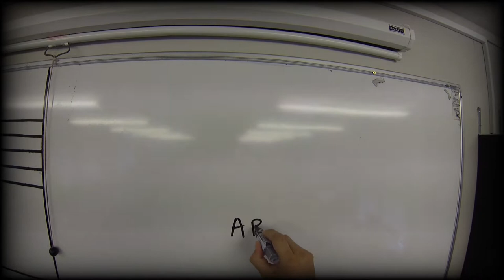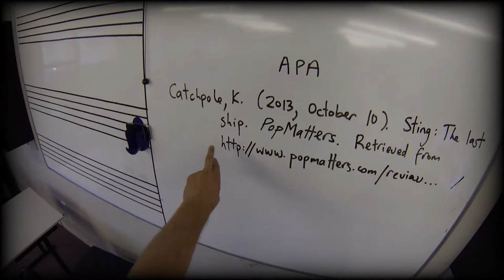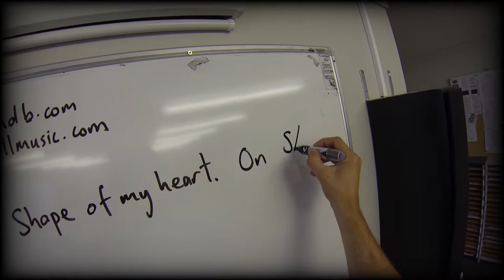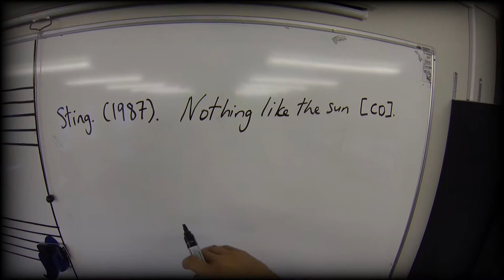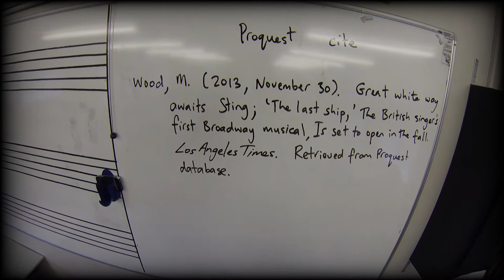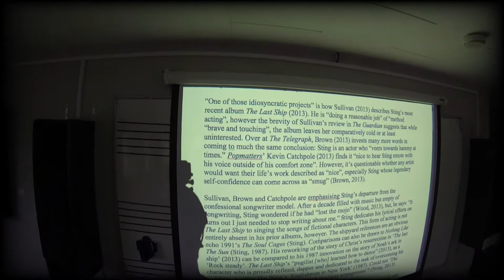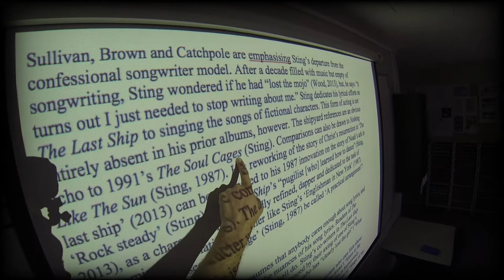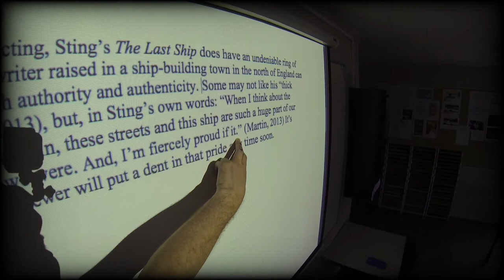Music Cyclops C10: APA Citing and Referencing guide for musicians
Lesson 10 in Music Cyclops' course Write Like A Musician. APA citing and referencing is a rather technical task. Music Cyclops takes a methodical approach, explaining what we do and why. Read a sample piece of writing all about Sting's 2013 album and Broadway show The Last Ship, complete with APA-compliant citations and reference list. APA formats covered include song, album, CD, DVD, motion picture, documentary, Youtube video, Wikipedia article, and newspaper review accessed online.